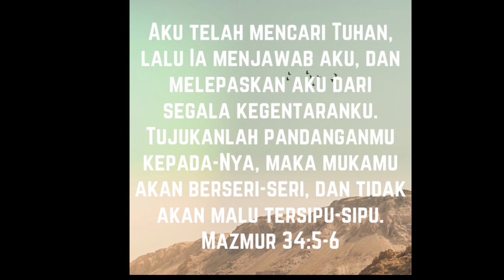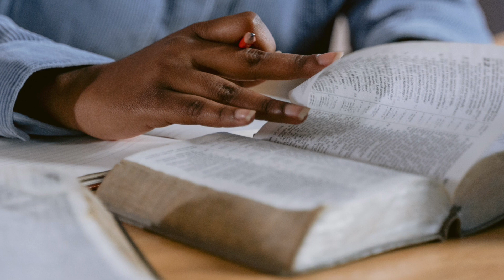“Lepas dari Ketakutan.” (Mazmur 34:5-6) Pdt. Widianto N.- Renungan & Doa Malam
*Lepas dari Ketakutan.*

5 Aku telah mencari Tuhan, lalu Ia menjawab aku, dan melepaskan aku dari segala kegentaranku. 6 Tujukanlah pandanganmu kepada-Nya, maka mukamu akan berseri-seri, dan tidak akan malu tersipu-sipu.
(‭‭‭Mazmur‬ ‭34‬‬:‭5‬-‭6‬‬)

Pokok-pokok Doa:
 • Tuhan menganugerahkan keteguhan untuk menghadapi kehidupan dan ketakutan yang datang dalam kehidupan
 • Mereka yang tengah mencari  pasangan..
 • Penyertaan Tuhan bagi seluruh penyelenggaraan aktivitas pelayanan gerejawi.